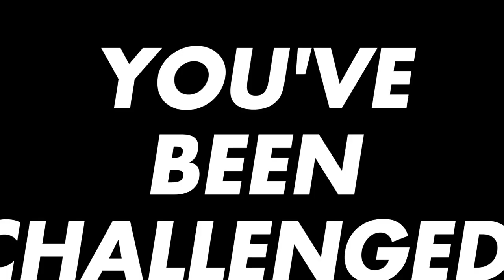Challenging Words in a RAP! #5 Aequeosalinocalcalinoceraceoaluminosocupreovitriolic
Yo! This is a rap using odd, rarely used, and challenging words!

Mat4yo's Fourth Studio Album, "EVERGREEN DATASTREAM," is set to launch in December 2020.

Get chiseled, become a part of the community, and work with me here!

or search "mat4yo" on your preferred platform.